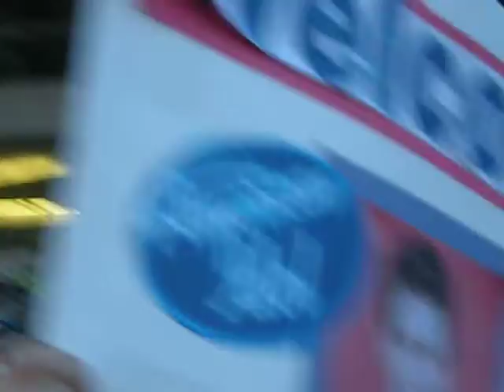Lee DeWyze American Idol 'Homecoming' Concert (Holiday in Spain)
I did none of the screaming :)